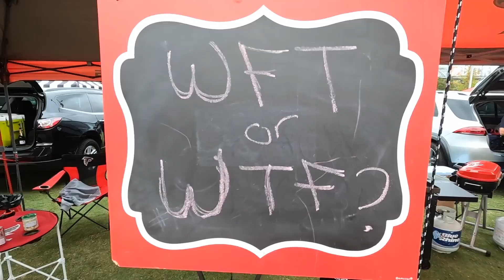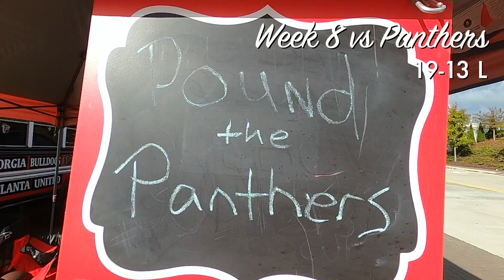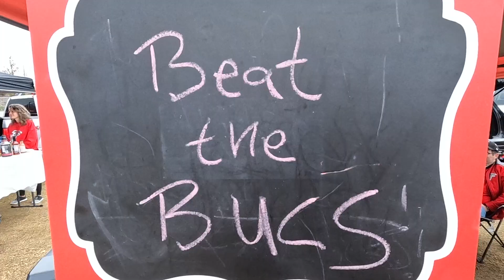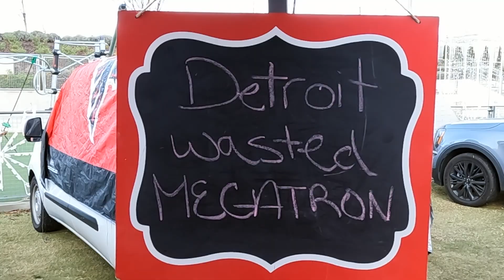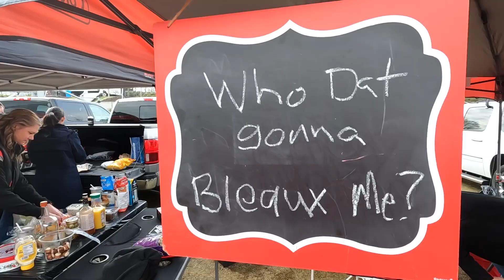Atlanta Falcons 2021 Season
Video from tailgating at the Home Depot Backyard for the Atlanta Falcons 2021 Season!